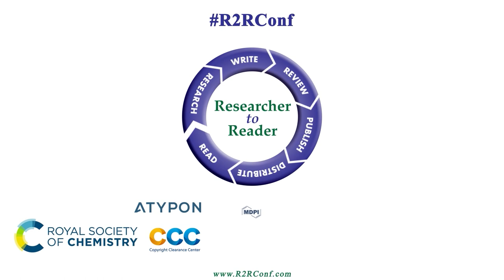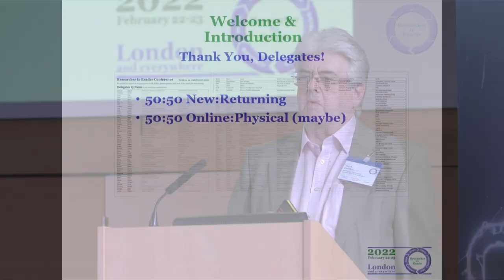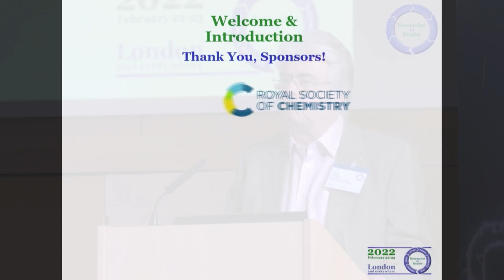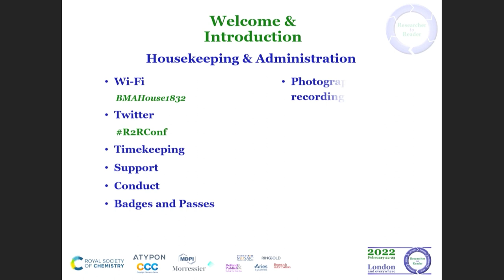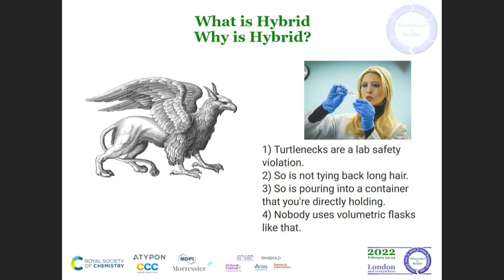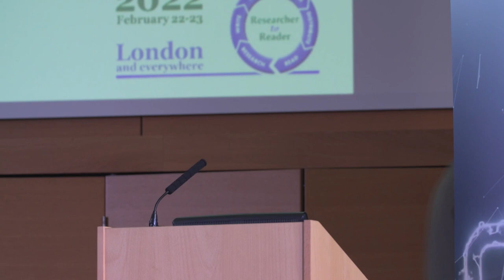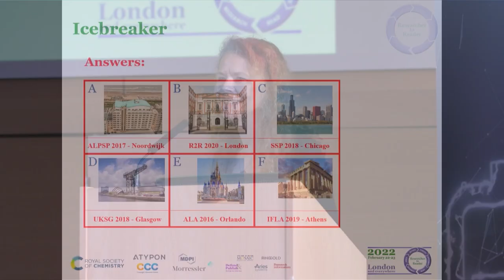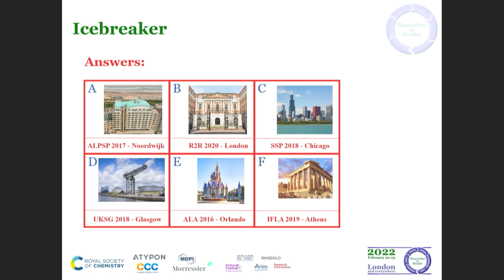R2R 2022 - Welcome, Introduction and Icebreaker